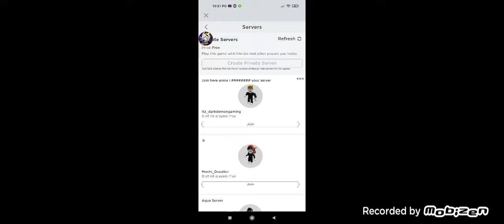I want give my sis suprise but sadly not enough moneh